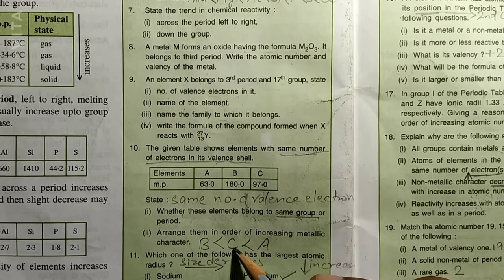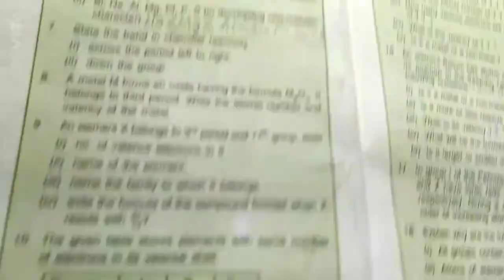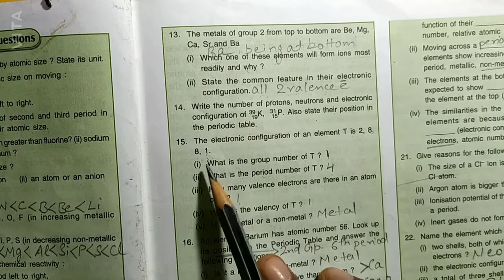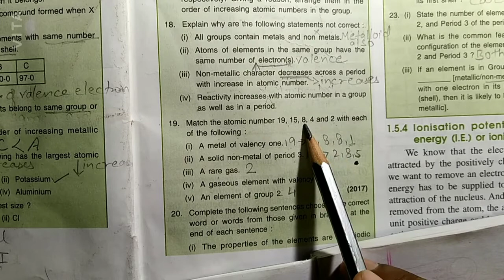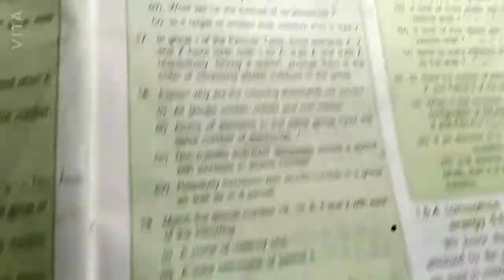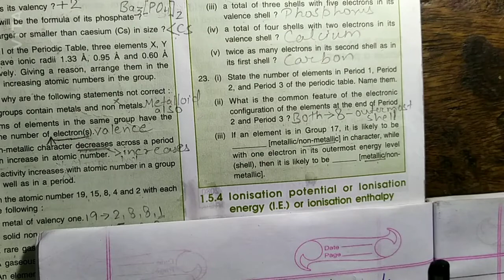PERIODIC CLASSIFICATION OF ELEMENTS CLASS-10 ICSE CHAPTER-1 INTEXT QUESTIONS P-10